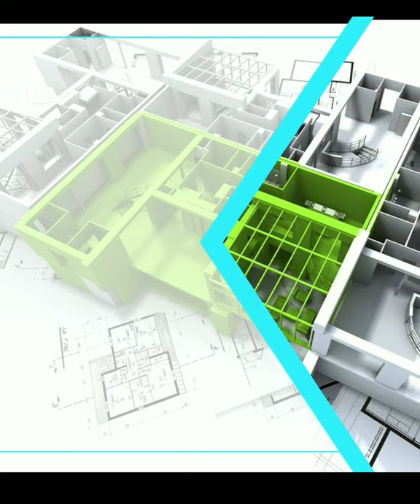Mega Crane -Construction Vehicle. Mega Construction. Scrape unloading from footing.